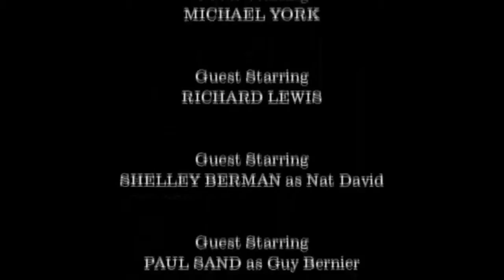how to fail